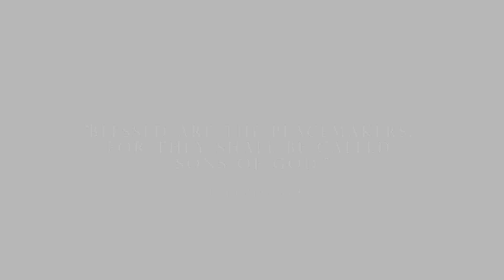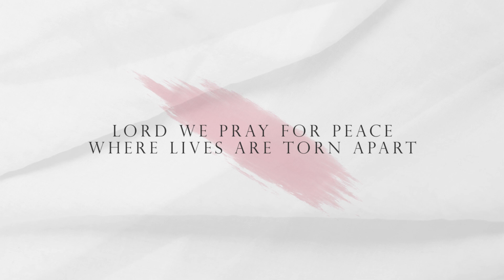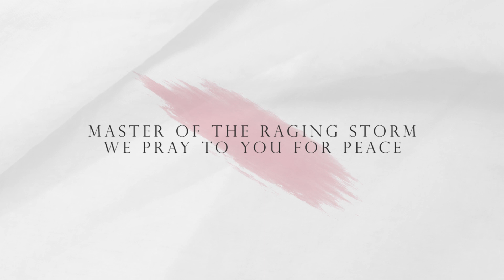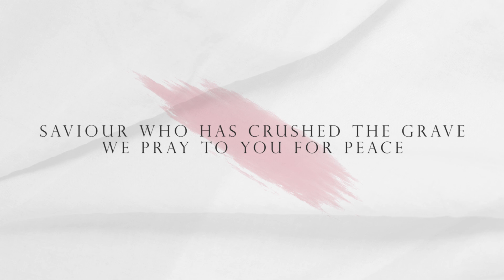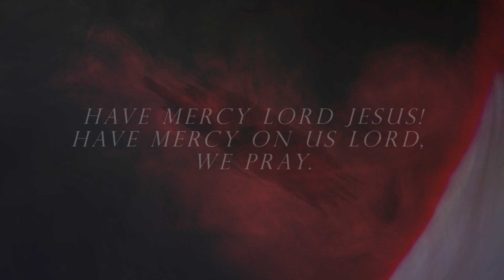Lord We Pray For Peace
For brothers and sisters across the world who long for peace.

To heal our fractured world
Send your love to conquer
Where darkness overwhelms
Jesus full of mercy
Hear our anguished plea
Prince of Peace and Lord of love
We pray to you for peace

Have mercy Lord Jesus!
We cry to you today!
Have mercy on us Lord, we pray.

Where lives are torn apart
Hope of every nation
Restore each broken heart
Jesus Rock and Refuge
Comfort those who flee
Master of the raging storm

Have mercy…

Where fear is all around
May your love enfold us
May faith and hope abound
Jesus lord and victor
Come and set us free
Saviour who has crushed the grave

Written by: Sam Brewster, Ben Slee, Tom Brewster
Performed by: Tom Brewster, Sarah Beattie, Ben Slee, Emilia Pickering
Mixed by: Dan Stirling
Mastered by: Pete Maher

Socials: @ukjoyfulnoise

Joyful Noise
Writing songs from the word to the heart for the church